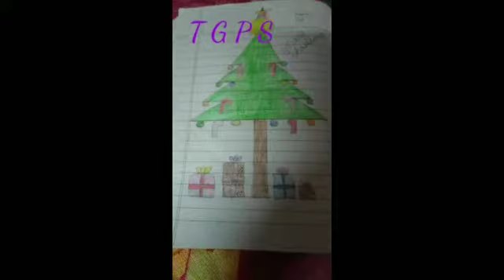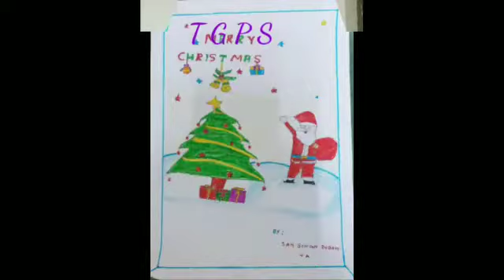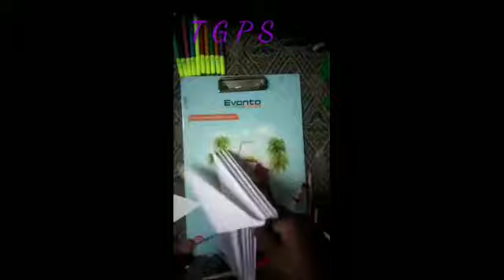VIRTUAL TRINITY CHRISTMAS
TRINITY GARDEN PUBLIC SCHOOL